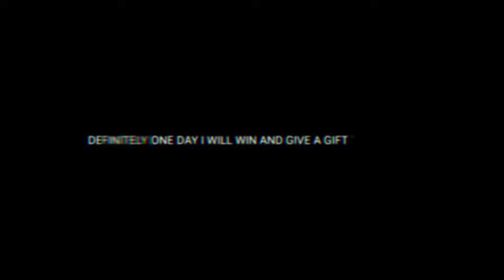😳OP BUNDLE IN FF TOKEN STORE UPDATE🥳NEXT FADED WHEEL UPDATE😍FREE FIRE UPCOMING EVENT & UPDATE TAMIL